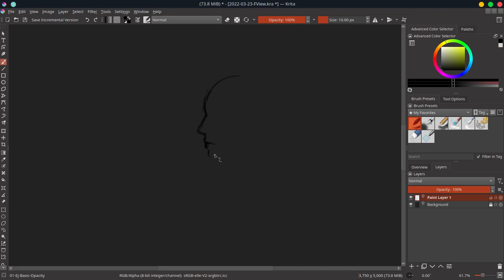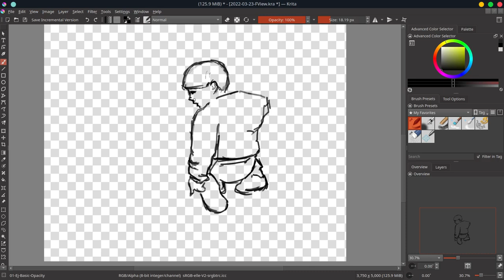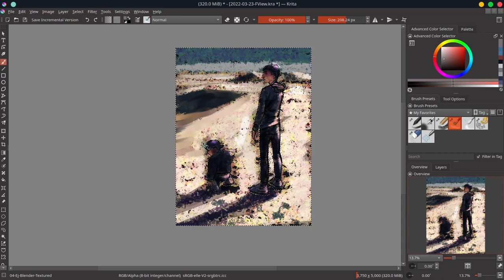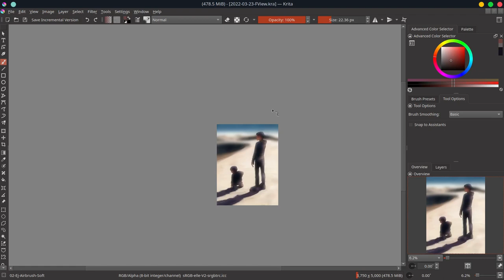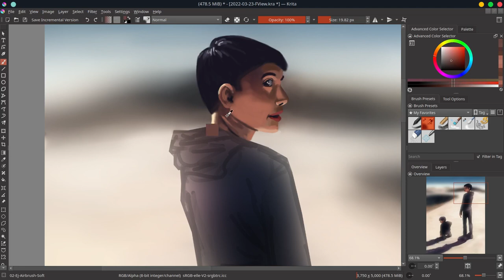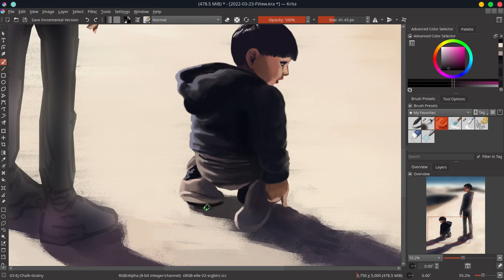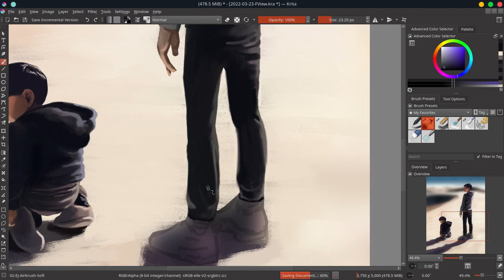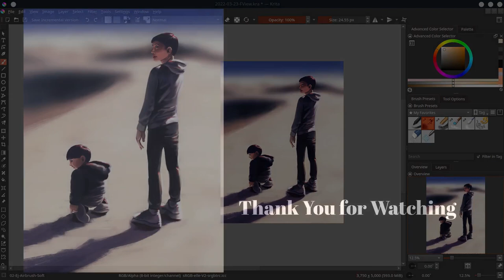My Favorite View - Krita Timelapse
My nephews at White Sands, New Mexico.